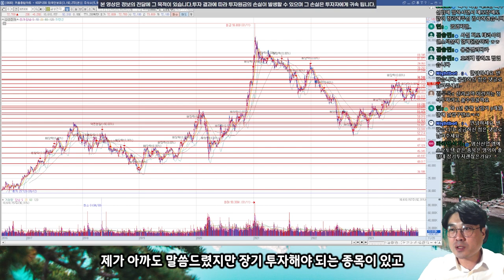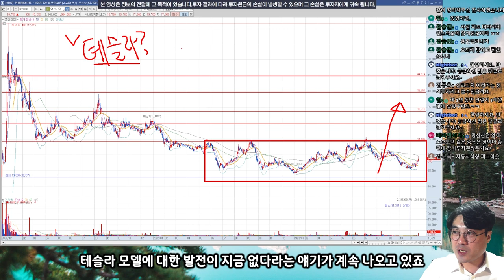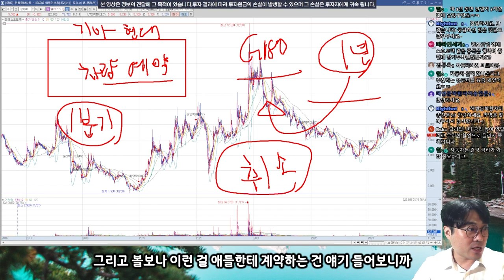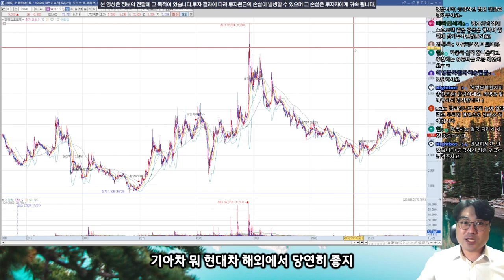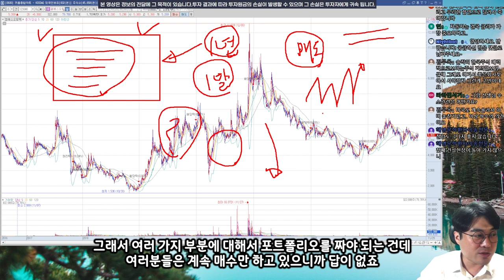경기침체는 어떤 산업도 피할 수 없습니다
원가절감(후려치기)도 부품업체가 많을 때 원청에서 할 수 있는 방법입니다

😋 문견후가 추천하는 도서 링크 :  "경제적 해자"😋